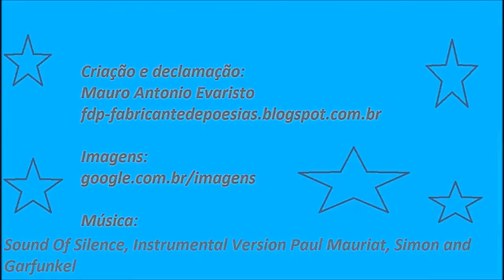Tanta gratidão (Poesia)